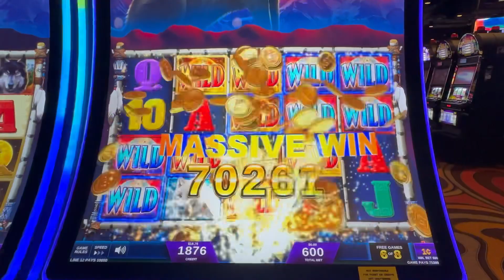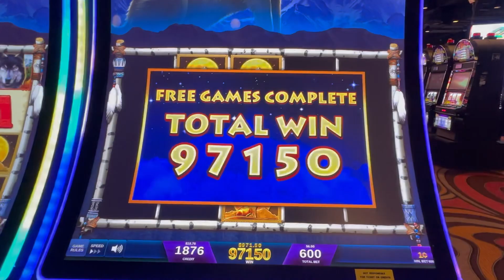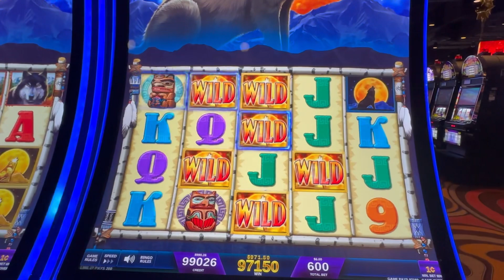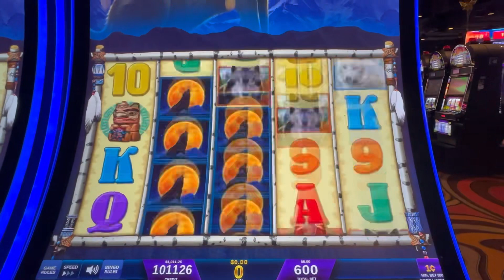WOLF RUN GOLD Kickapoo Lucky Eagle 7/29/23